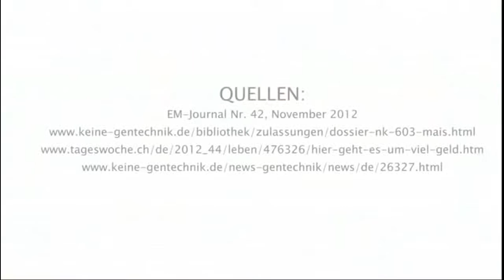Todbringer -- Genmais? | 11.06.2013 | klagemauer.tv